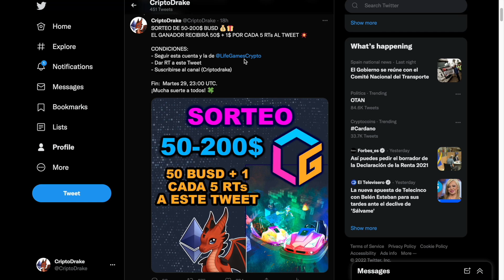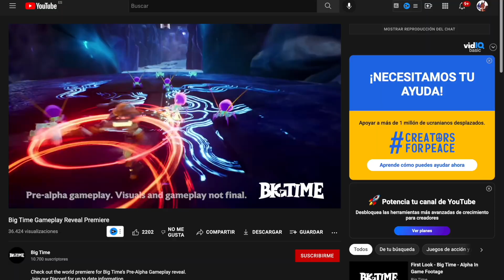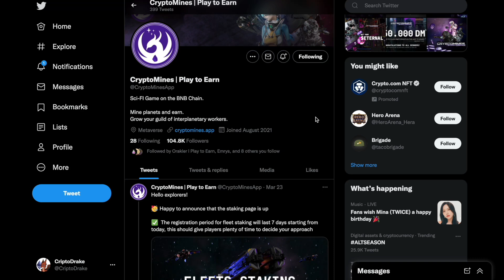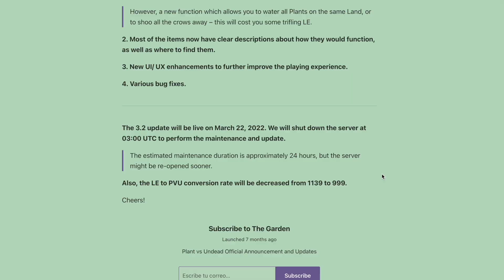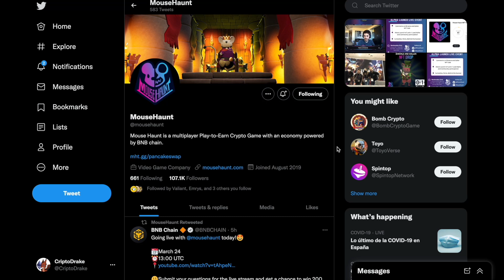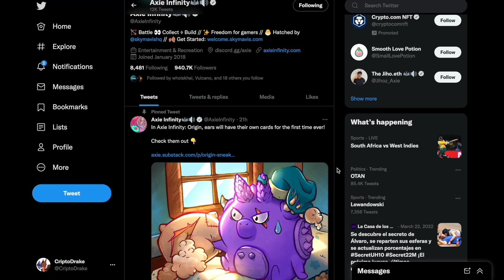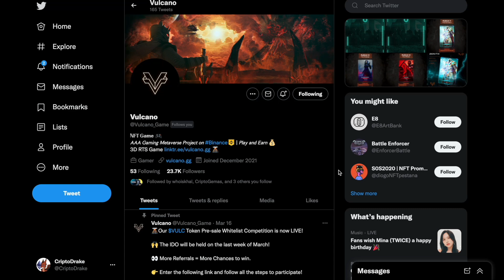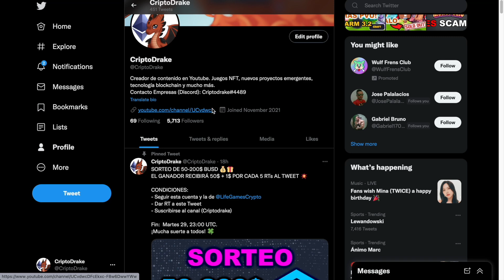🚨 NOTIDRAKE #1 🐉💥: PVU, AXIE INFINITY, MONOPOLIO, CRYPTOMINES REBORN, CAT ISLAND ...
0:00 NOTIDRAKE
0:53 INTRO
1:01 BIGTIME
2:08 CAT ISLAND
2:59 CRYPTOMINES REBORN
3:51 PLANT VS UNDEAD
4:48 MOUSE HAUNT
5:39 MONOPOLIO
6:42 AXIE INFINITY
7:26 NFUT CARDS
8:12 VULCANO
9:09 SORTEO
10:01 FINAL
En este vídeo estrenamos la sección Notidrake con la primera entrega donde revisaremos de manera semanal el mundo de los juegos NFT trayendo las novedades en los proyectos más destacados o los que van surgiendo.
En este caso traemos todas las novedades de Plant Vs Undead, Axie Infinity, Mouse Haunt, Vulcano, Cat Island, Cryptomines Reborn, Monopolio, Big Time, etc. No dudes en dejar tu opinión en los comentarios de esta nueva sección y tu feedback y aprovecho para darte las gracias por pasarte a descubrirla.

Nadie va a contactaros en los comentarios pidiéndoos que contactéis por teléfono ni nada por el estilo, tened cuidado con las cuentas falsas.